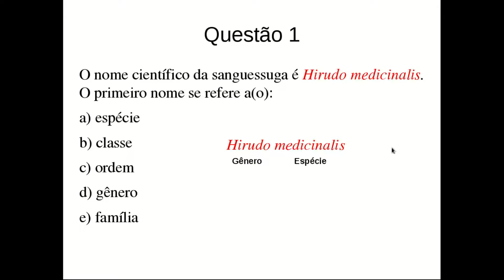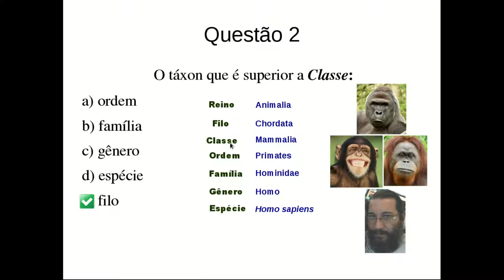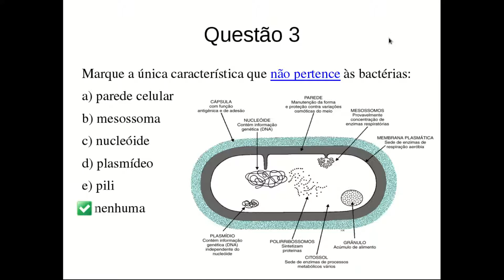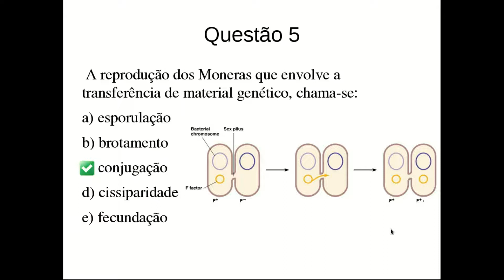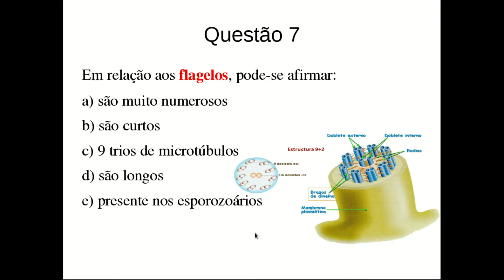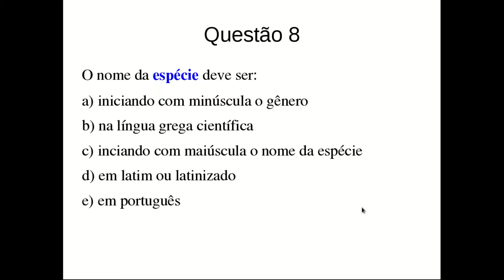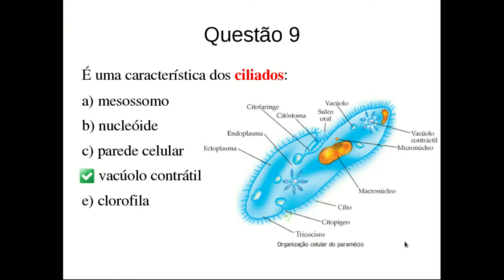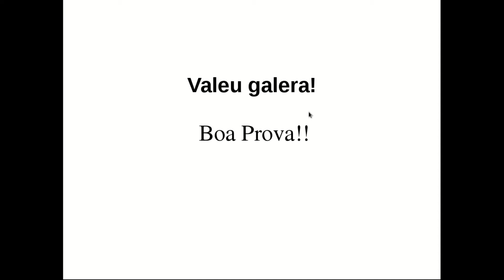Revisão Biologia-3ºano-1ºbi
Vídeo do exercício de revisão de Biologia das turmas do 3º ano para a prova do 1º bimestre.